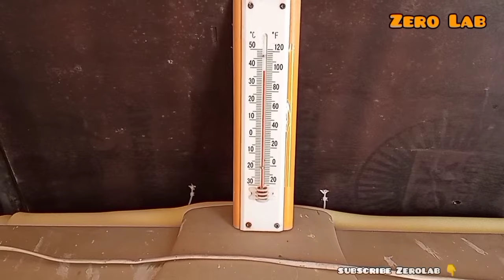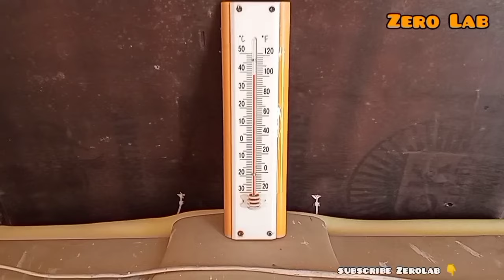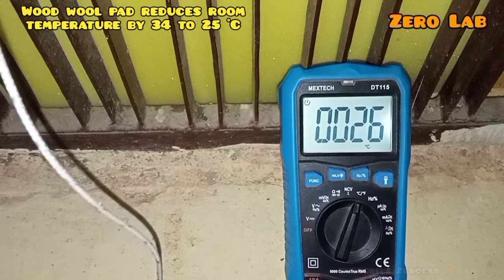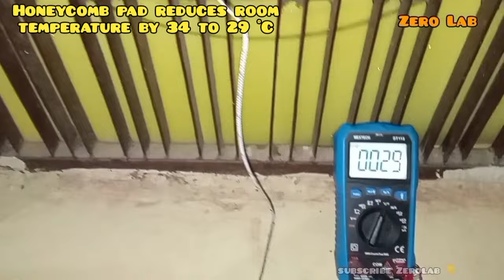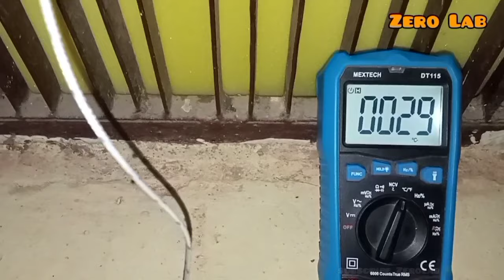पुराने Cooler में Honeycomb Pad कैसे लगाऐं || Honeycomb Vs Woodwool Pad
पुराने कूलर में Honeycomb Pad कैसे लगाऐं || Honeycomb Vs Wood Wool Pad
Hello Friends In this video I have tried to give you detailed information about how to install honeycomb pad in normal cooler. I hope this video will prove useful for you.
Aspen or wood wool cooling pads, as you can guess from the name itself, are made of splinters from wood. The wood is first cut into the shape of logs and then arranged to mimic the form of grass. The cooling pads are usually made out of wood shavings (grass) and synthetic fibre. The pads almost look like dried hay and grass. The small splinters present in the aspen pads absorb the water being circulated to transform the hot and dry air into cool and humid air, thus cooling the room economically.
As you must have guessed by the very name itself, honeycomb cooling pads resemble the honeycombs made by bees. These types of cooling pads are made with a sort of special filter which is engineered from thick cellulose paper. Honeycomb cooling pads have moisture and water retention compartments, which transform the hot air to cool humid air very quickly by retaining the cool water for a longer time.